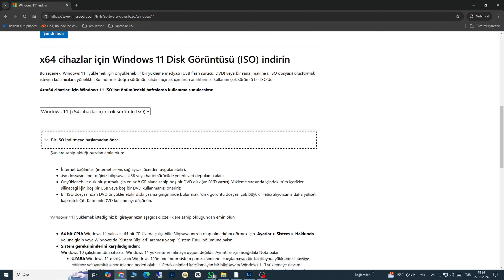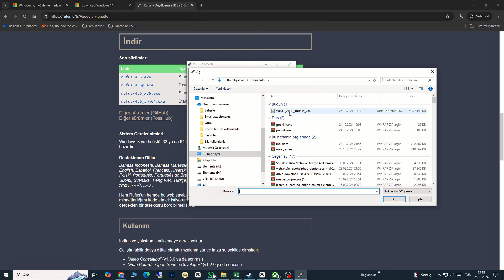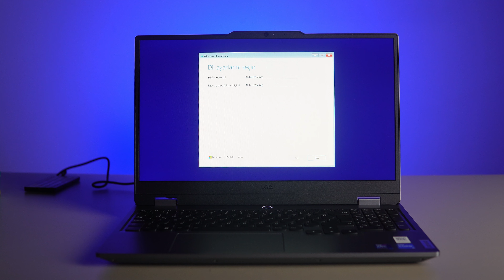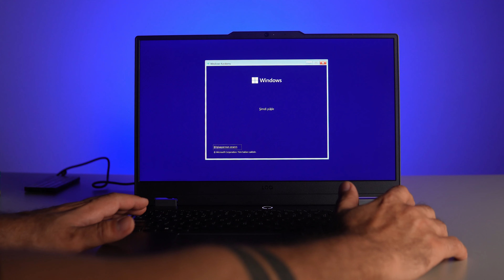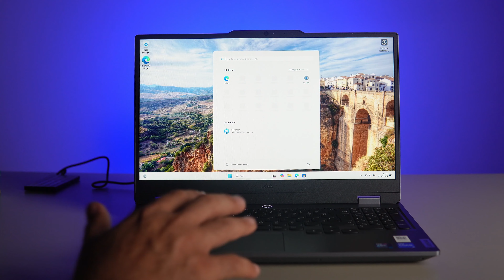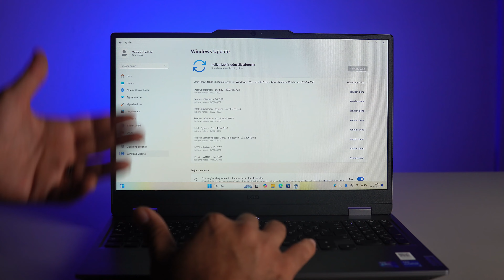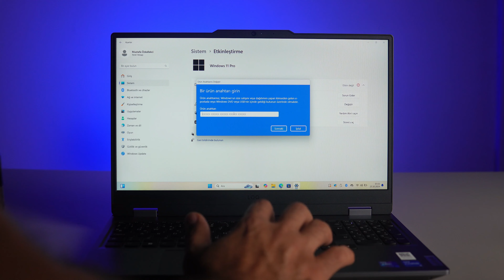FREEDOS BİLGİSAYARINA WİNDOWS 11 YÜKLE -SADECE 10 DK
Herkese Selamlar, FREEDOS bilgisayara Windows 11 nasıl yüklenir?" videomda, adım adım kurulumu en kolay ve anlaşılır şekilde sizlere anlatıyorum. BIOS ayarlarından, USB yükleme diskini oluşturma işlemine ve Windows 11'in başarıyla kurulumuna kadar tüm detayları bu videoda bulabilirsiniz. İyi seyirler.